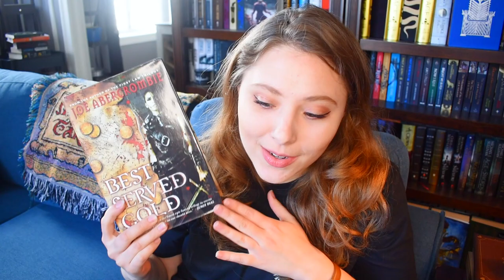BEST SERVED COLD | non-spoiler review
BOOKISH MUGS!
LLIBRARY15